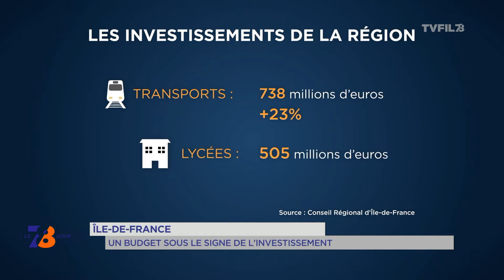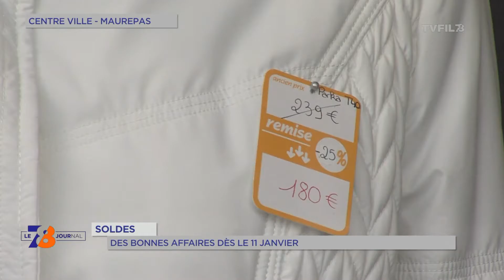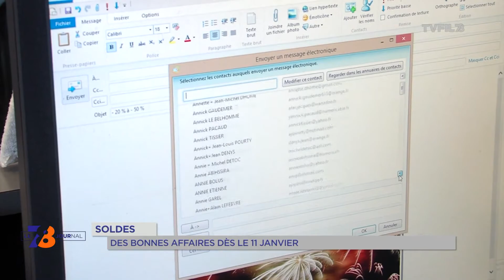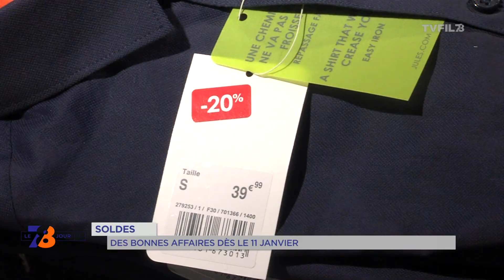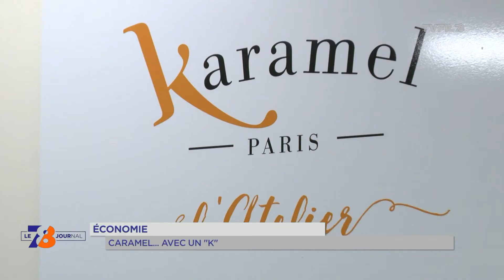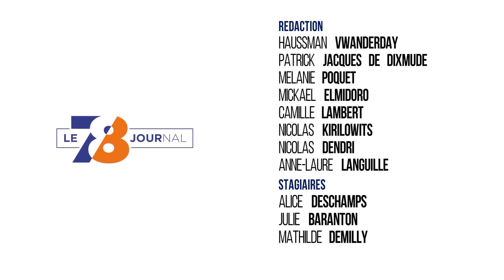7/8 Le journal - mardi 10 janvier 2017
Île-de-France : des investissements à venir

Valérie Pécresse vient de présenter les orientations du budget 2017 pour l'Île-de-France. La présidente "Les Républicains" prévoit  la hausse de l’investissement, axée notamment sur les transports, les lycées et le développement économique.

Golf : l’Open de France prend de l’ampleur

7 millions. C'est dorénavant le montant en dollars de la dotation de l'Open de France pour 2017. Un changement d'époque pour un tournoi de golf lancé en 1906 et qui figure à présent aux côtés des  7 autres dates des Rolex Series.

Gourmandise : le « Karamel » à l’honneur

Et puis en fin de journal, les gourmands vont saliver. Découverte de la toute jeune société "Karamel Paris". L'atelier de confection de ces douceurs sucrées se trouve à Guyancourt.

Et aussi :

Les voeux du maire de Magny-les-Hameaux

Les soldes débutent ce 11 janvier

"Bubble SQY" se poursuit